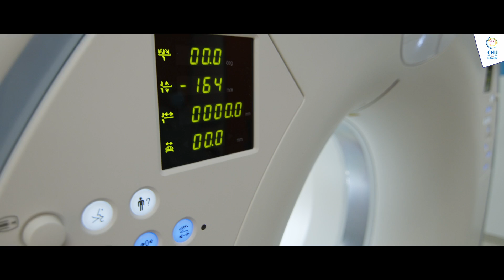Ensemble, construisons le monde de demain!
Nos voix s'unissent pour vous présenter, ainsi qu'à vos proches, nos chaleureux vœux pour l'année 2023!